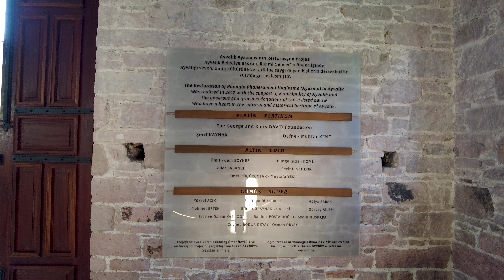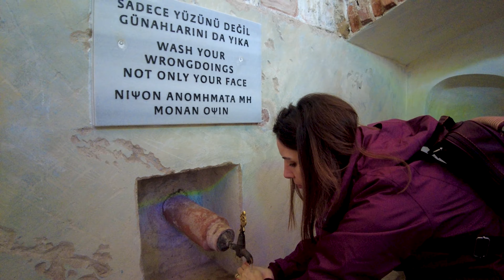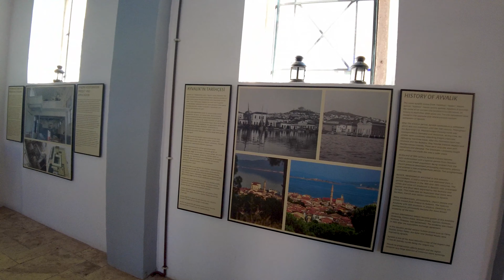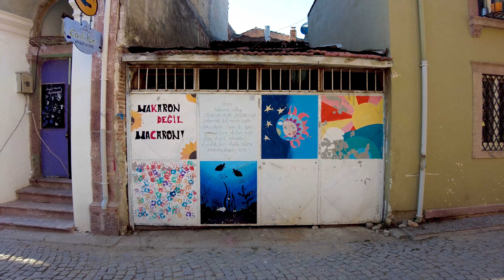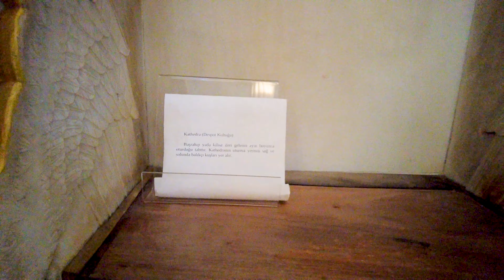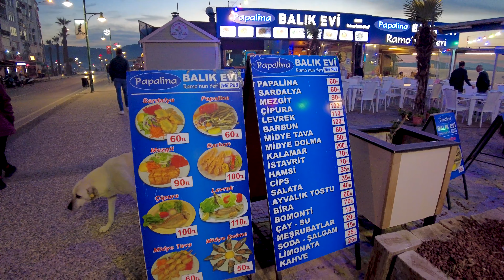Ayvalık'ta Gezilecek Yerler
Velespitli Seyyah'tan herkese merhaba; Aralık 2022' de gerçekleştirdiğimiz Ayvalık Gezisinde sizlerle Ayvalığın tarihi mekanlarını ve sokaklarını keşfediyoruz. Çayınızı yada kahvenizi hazırlayın ve sizlerde bu maceraya dahil olun.

Video İçeriği;
00:00 Videonun Detayları
01:16 Ayvalık Ayazması
04:22 Ufak Bir Mola
06:13 Macaron Mahallesi
10:00 Tostçular Çarşısı
11:23 Saatli Camii
14:07 Taksiyarhis Anıt Müzesi
16:34 Sahilde Gün Batımı
17:11 Günün Değerlendirmesi